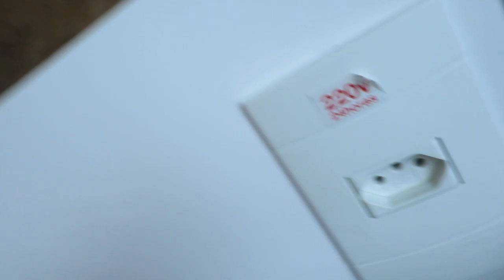GETTING MY PGA TOUR LATINOAMERICA CARD *In Rio de Janeiro*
Qualifying for PGA Tour Latinoamérica!
Rio edition.